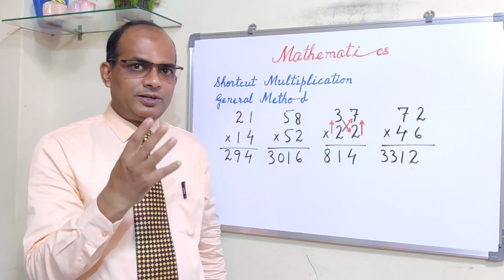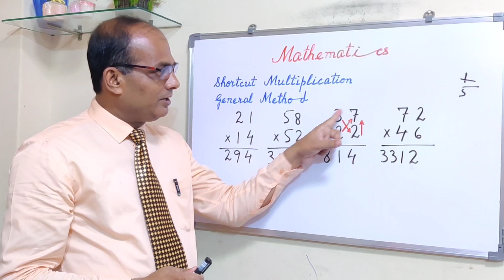MATHS | SHORTCUT MULTIPLICATION | PART 3 | By Qaisar Iqbal